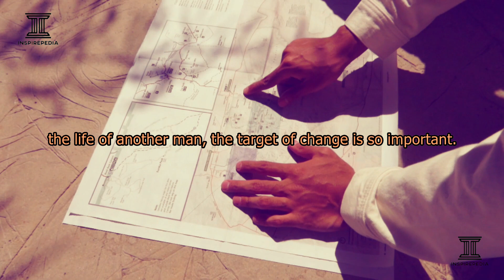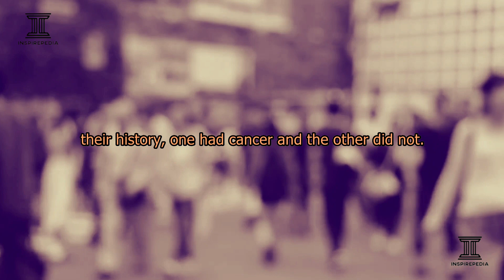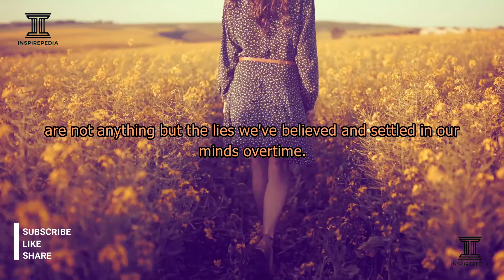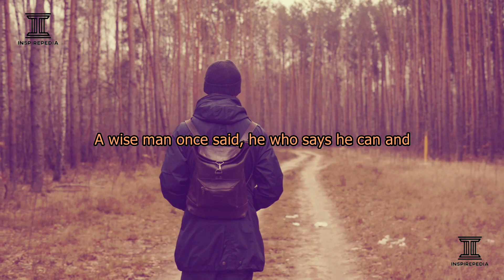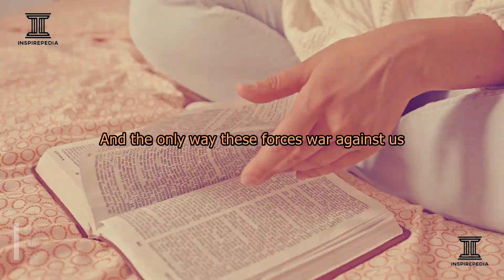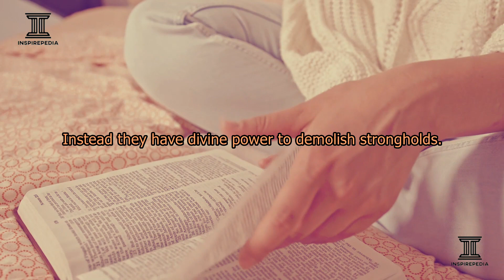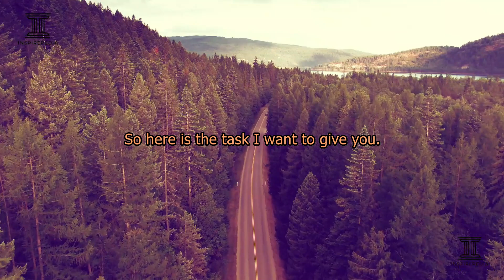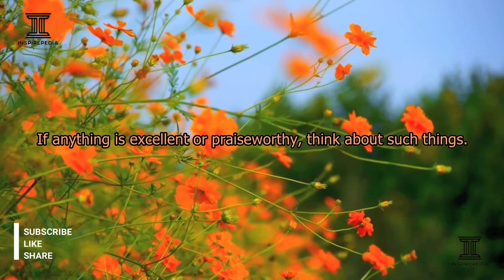YOU WILL NOT LOSE YOUR MIND. THEY ARE AFTER YOUR MIND. YOU WILL WIN OVER THE STRUGGLES AND ATTACKS.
There is Nothing as powerful as a changed mind. Free your mind. Renew your mind. Make up your mind. Power of thinking right.

Inspirepedia Inc.